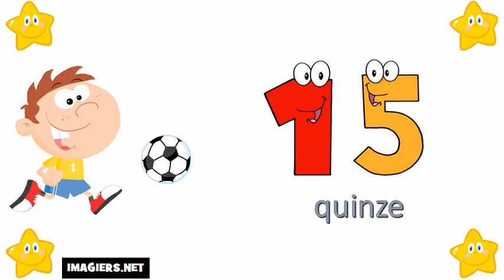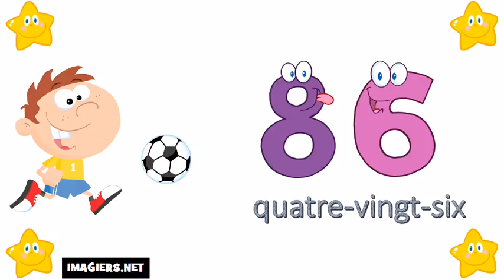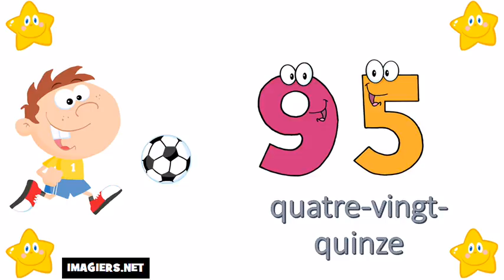Nauka francuskiego liczby # Cyfry od 0 do 100